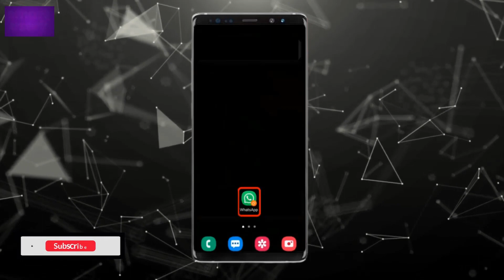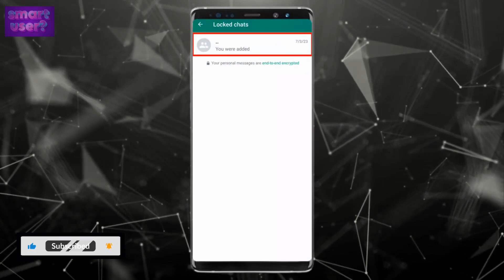হোয়াটসঅ্যাপে লক করা চ্যাটগুলি কীভাবে (Access) সন্ধান করবেন, Access Lock Chat smart user video